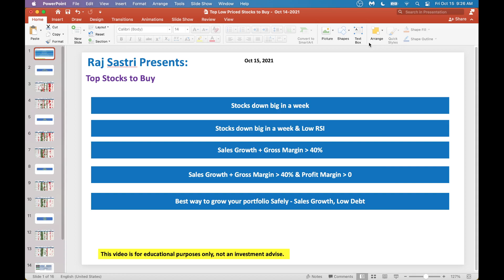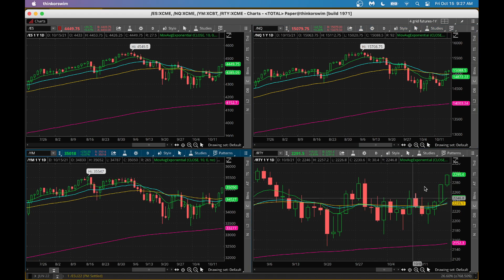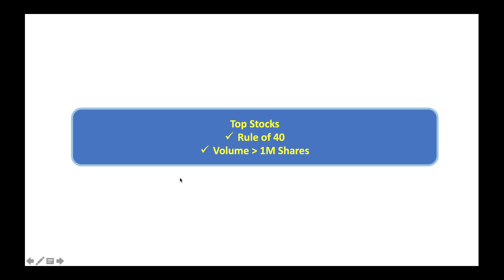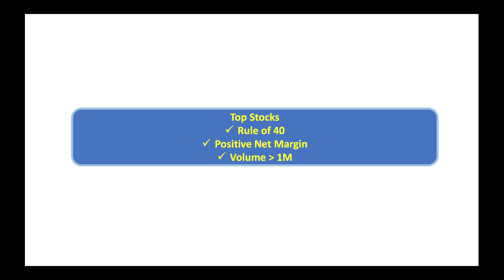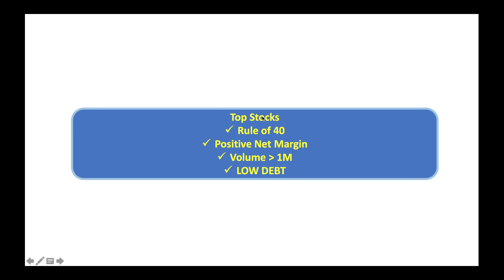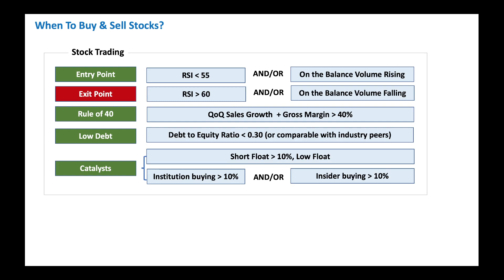Top Stocks to Buy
I love buying stock with great growth potential. These stocks can turn into multi bagger. Let us look at some of my favorite stocks.
DTST Data Storage  $3.89
OSK Oshkosh  $97.92
RGEN Repligen  $253.01
SNDR Schneider National  $22.57
DECK Deckers Outdoor  $347.37
GDOT Green Dot  $44.67
CFMS Conformis  $1.24
UTHR United Therapeutics  $186.09
VCEL Vericel  $49.43
ISRG Intuitive Surgical  $326.00
ATVI Activision Blizzard  $75.25
INCY Incyte  $64.22
SD SandRidge Energy  $12.30
ATEN A10 Networks  $13.10
BRKS Brooks Automation  $98.67
LHCG LHC Group  $142.63